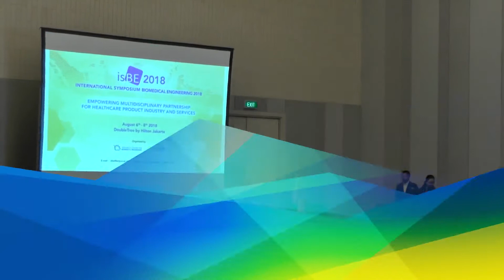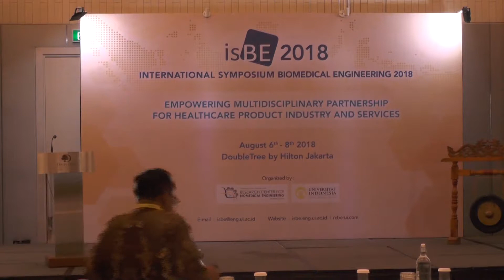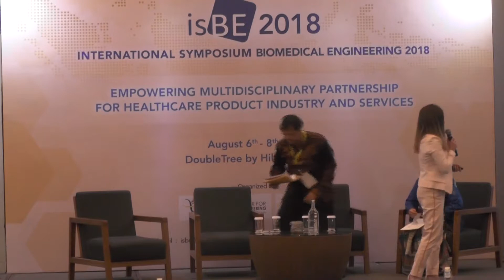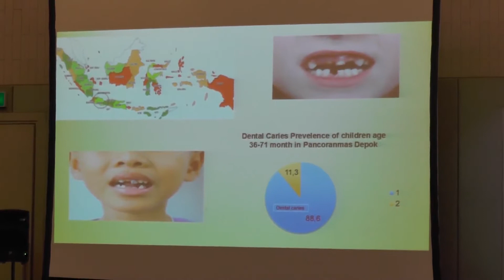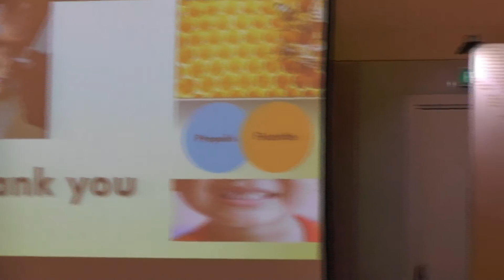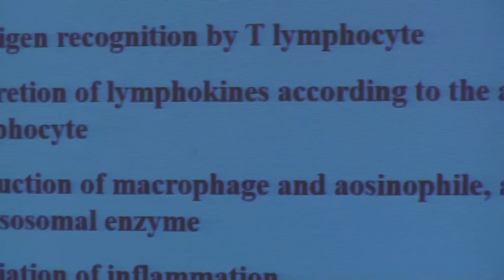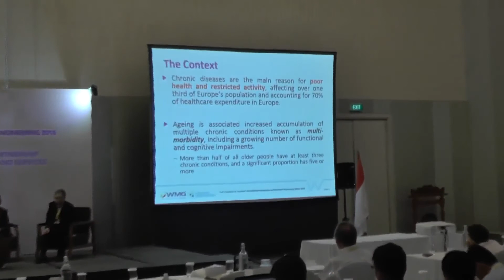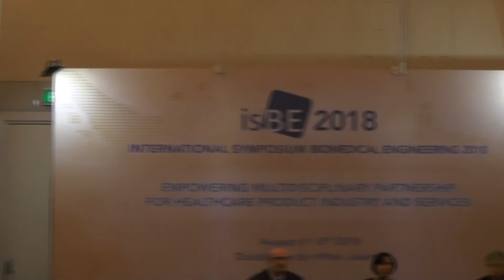International Symposium on Biomedical Engineering (ISBE) 2018 | Part 1